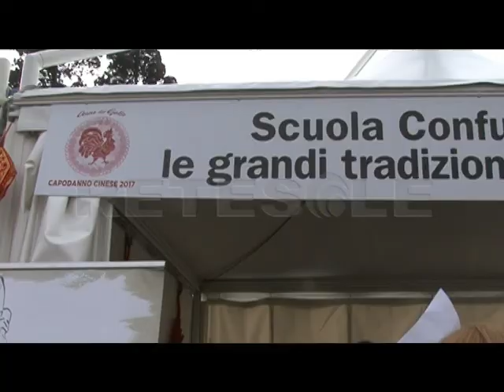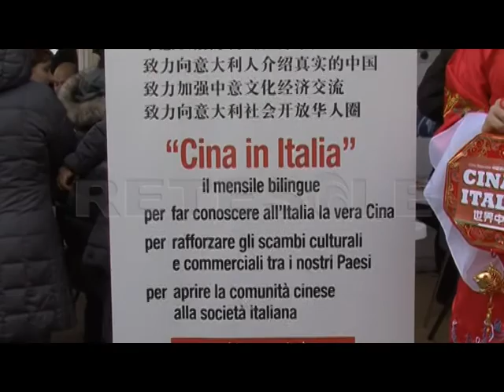RETESOLE TG LAZIO Capodanno cinese, celebrazioni a piazza del Popolo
Sarà l'anno del Gallo. Si dice porti speranza. La comunità cinese festeggia il suo Capodanno a Roma. Lo fa in una piazza del Popolo gremita. Da una parte stand per promuovere gastronomia e turismo, dall'altra un grande palco destinato ad accogliere coreografie per circa due ore.
Presente anche il sindaco Virginia Raggi, che di fronte alla platea si limita a pronunciare poche parole, rimarcando l'intenzione di voler migliorare le condizioni di vita nei quartieri abitati dai cinesi.
Balli e coreografie scandiscono lo show seguito da migliaia di persone, con romani e turisti incuriositi.
Una festa di "primavera" organizzata con cura e precisione. Nella Capitale celebrare il Capodanno cinese è ormai una consuetudine.